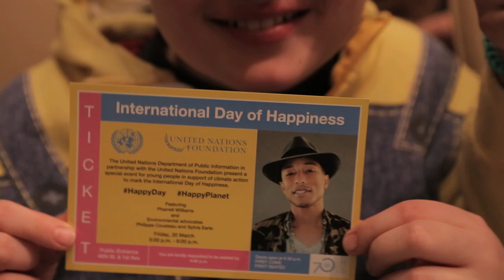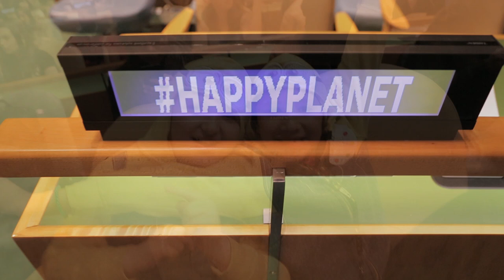Pharrell Williams brings happiness to United Nations Headquarters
The 20th March was International Day of Happiness. And who better to celebrate with than hit-maker Pharrell Williams, who brought his song "Happy" and his message of protecting our planet to the UN.